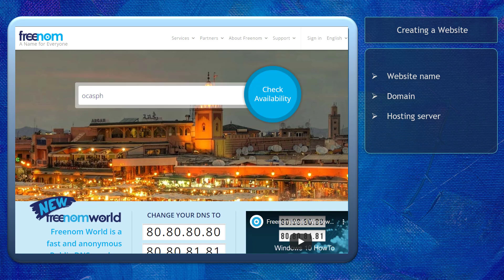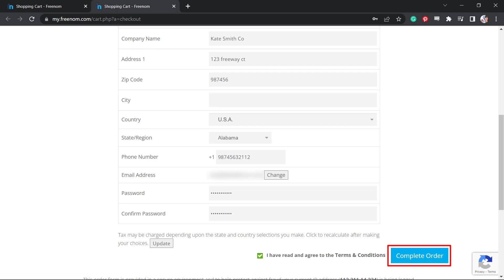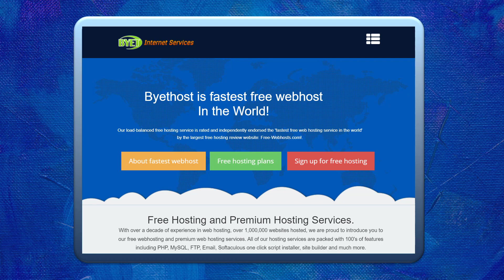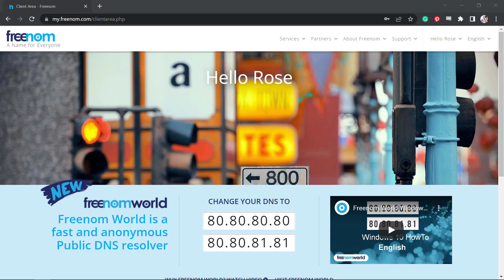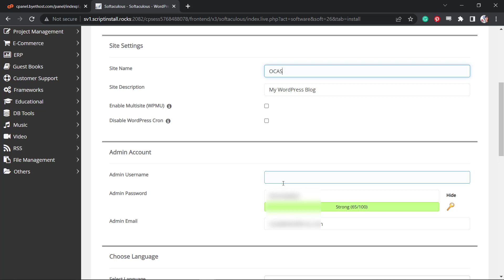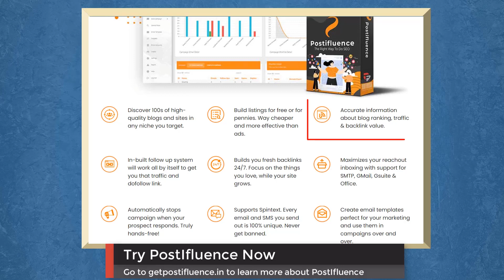How to Create a Free Website In 10 Minutes- Free Domain & Hosting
How To Create A Website For Free- An Ultimate Guide
Having a website for a business is a great thing as it helps you to drive more traffic towards your business.

But as a beginner, it is hard to create a website as it doesn’t fall within your budget and without a website, you will not be able to go ahead of your competition.

So, is there any other way out??

Well, there is! You can create a website for free.

There are some free domains available and free hosting providers are there as well which will make your website building simple and easy.

In this video, we are going to talk about how you can create a website with free hosting services.

Chapters:

Introduction- 00:00:01
Using a free domain- 00:00:22
Using a free hosting service- 00:02:00
Installing WordPress- 00:03:50